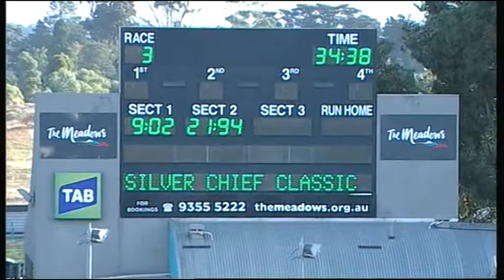MEA SAT 02 JAN 16 R3